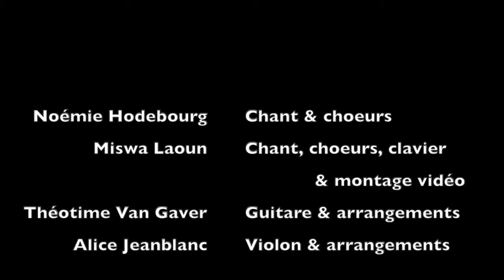Elèves de l'atelier rock du CFPM Paris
Black moon, Yazmin Lacey. Atelier rock vidéo en post-confinement par les élèves du CFPM Paris sous la direction de Matthieu Rosso. @Cfpmfrance-musique-et-son